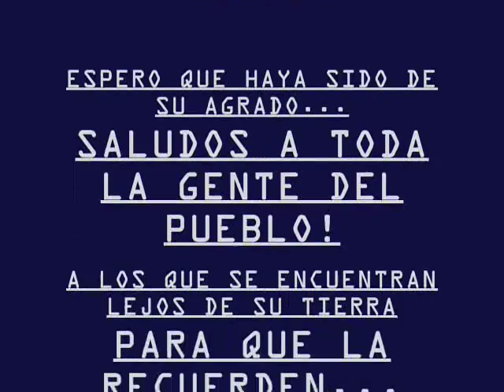youtube video #-AA1M0VcjME